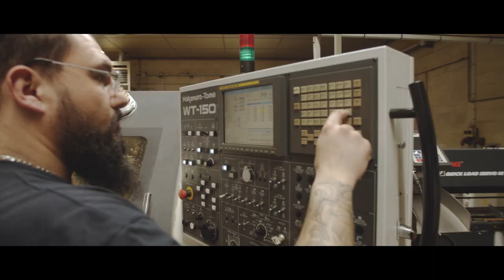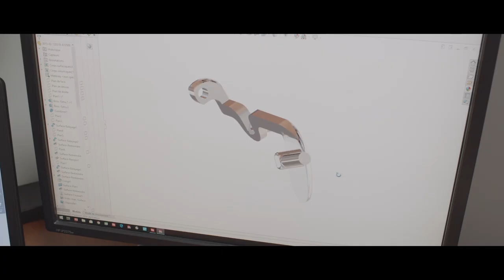Manufacturing of a Clarinet (PART 3) | Buffet Crampon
Discover how our clarinets are processed at Buffet Crampon!

In the third video of our eight-part series, learn more about the making of keys.